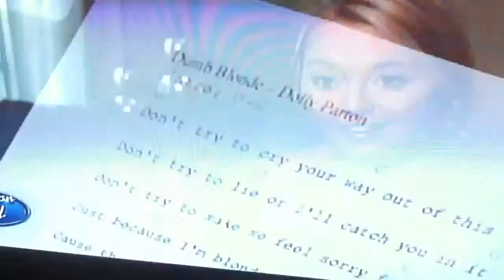[HD] American Idol 2013 Episode 27 - Finalist Competition - Top 5 - Janelle Arthur - April 17, 2013